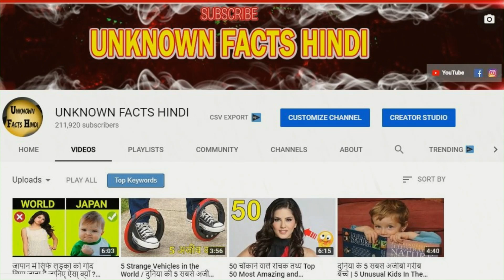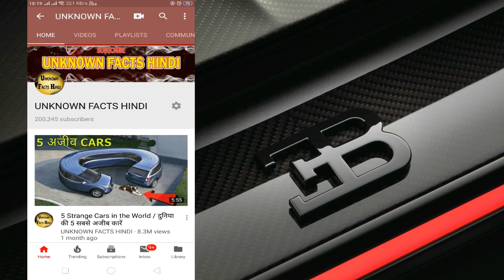5 World's Most Strange Houses | 5 दुनिया के सबसे अजीब घर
5 दुनिया के सबसे अजीब घर | 5 World's Most Strange Houses

In this video we are featuring most Strange & Unusual Houses located in different parts of the world

Featured Strange House & Hotels

Sky Sphere House

Igloo Hotel

Boeing 727 Home

Under Water House

Manholes House